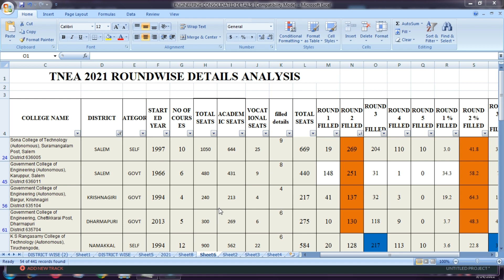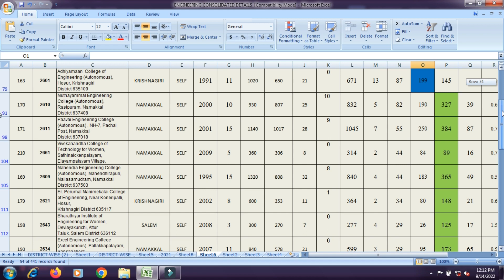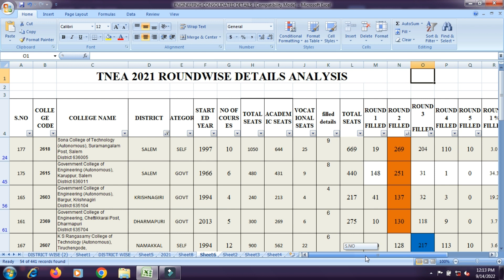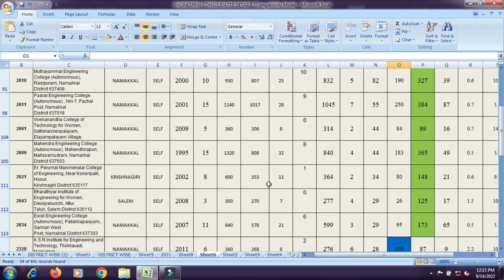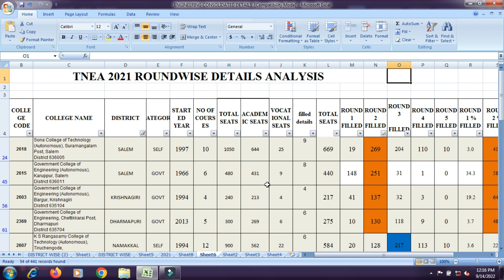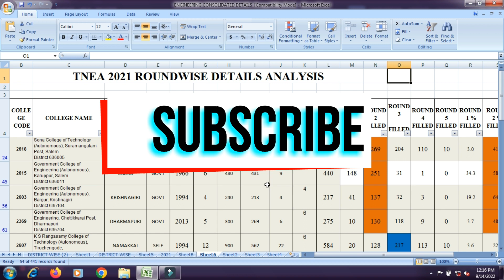சேலம் மண்டலத்தின் TIER 2 & TIER 3 கல்லூரிகள்|CHOICE FILLING LIST FOR ROUND 2| SALEMREGION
UKV TAMILA